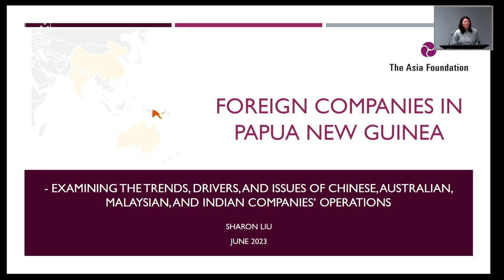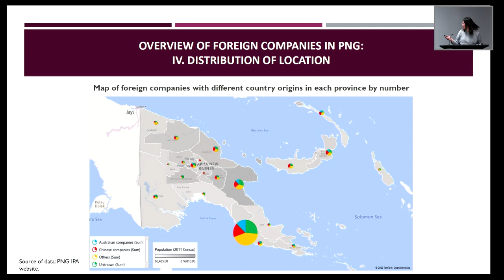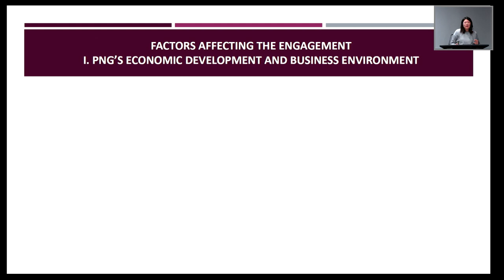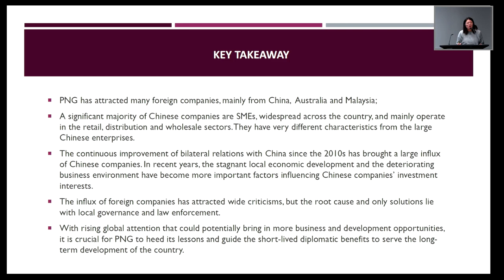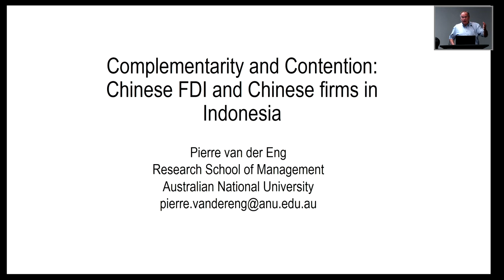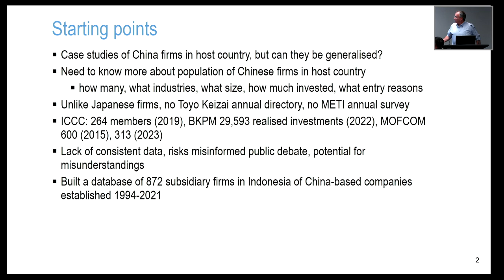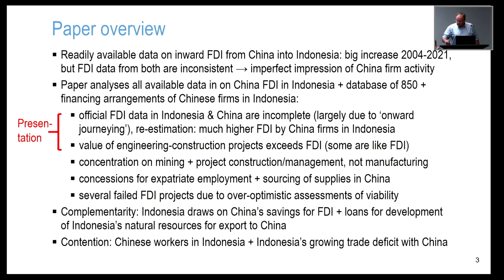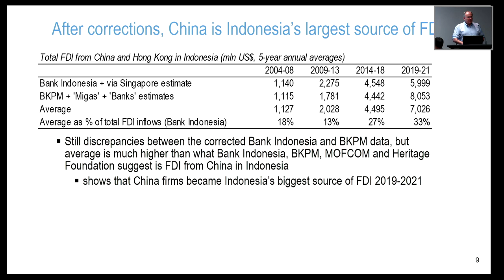Breaking Boundaries: Session 5 - Macro Data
On 29 and 30 June 2023, ANU held the conference 'Breaking Boundaries: Chinese Companies Abroad', to explore the roles and impacts of Chinese companies operating beyond China's borders. What role do these companies play in the geopolitical strategy and geo-economic ambition of Chinese overseas investments? Leading scholars from across the globe presented their findings on Chinese companies involved in building infrastructure, extracting natural resources, and selling information technology. The vexed issue of how much the Chinese state does or does not control various aspects of company practice was also explored.

The conference was presented by the Global China Research Spoke of the Australian Centre on China in the World, at The Australian National University.

00:00 Session 5 - Macro Data
00:30 Chair Dr Debbie Chan introduces Sharon Liu

00:53 Sharon Liu - The Australian National University
Foreign Companies in Papua New Guinea: Examining Trends, Drivers & Issues of Chinese, Australian, Malaysian & Indian Companies' Operations

15:37 Chair Dr Debbie Chan introduces Pierre van der Eng

15:54 Pierre van der Eng - The Australian National University
Complementarity & Contention: Chinese FDI & Chinese Firms in Indonesia.

34:18 Discussant: Dr Greg Raymond - The Australian National University